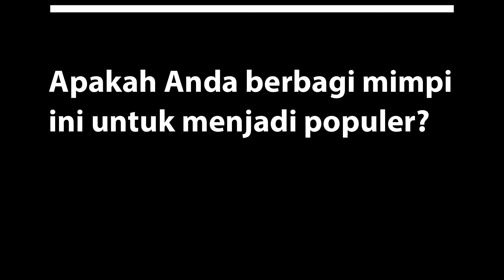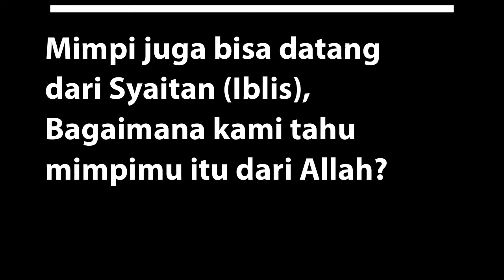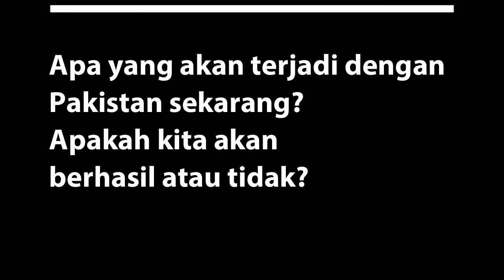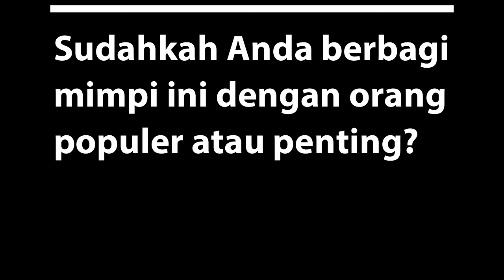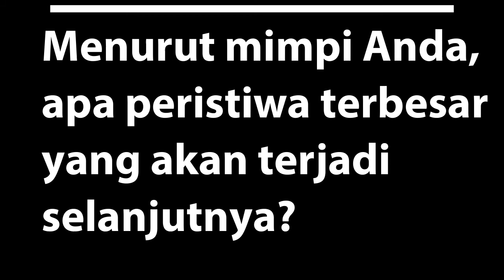Wawancara Eksklusif Muhammad Qasim - Ghazwa e Hind, Kebangkitan Islam dan Tanda-Tanda Qiyamah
Kami menanyakan secara detail kepada Muhammad Qasim tentang mimpinya sejak awal perjalanan mimpinya. Kami meminta motivasinya untuk membagikan mimpi-mimpi ini dan mengapa hal-hal yang dia impikan berasal dari Allah SWT.

Banyak mimpi Muhammad Qasim memperingatkan umat Islam dan umat manusia tentang masa depan, peristiwa yang akan terjadi sebelum Qiyamah (Armageddon). Pelajari lebih lanjut tentang mimpi Muhammad Qasim di situs web dan sumber daya di bawah ini;